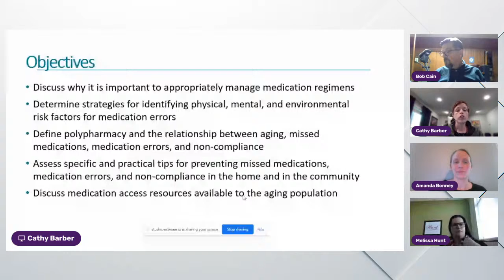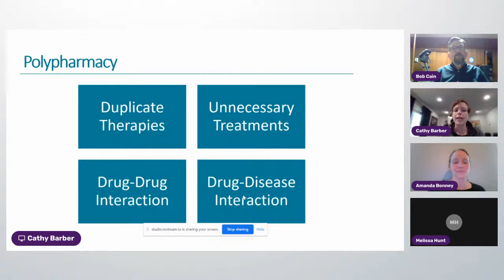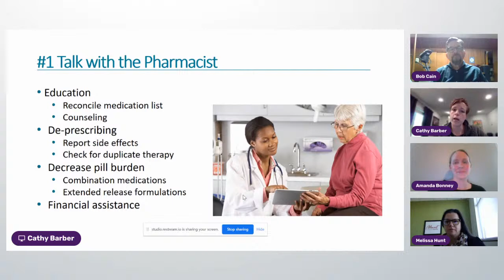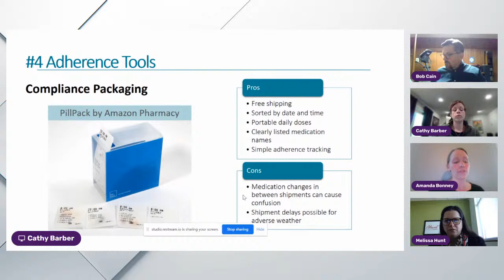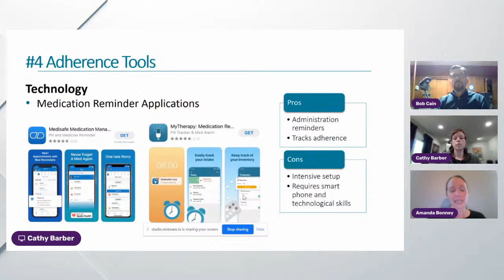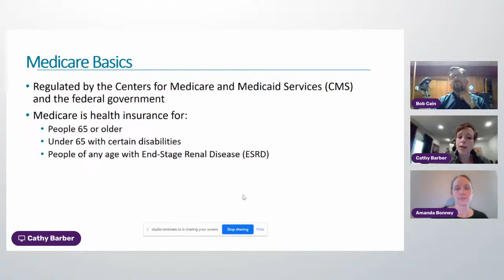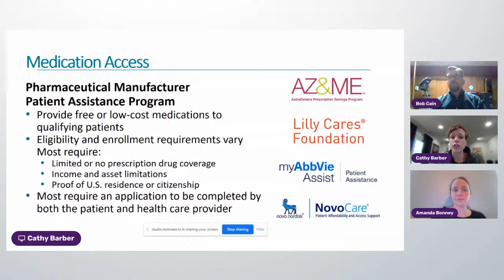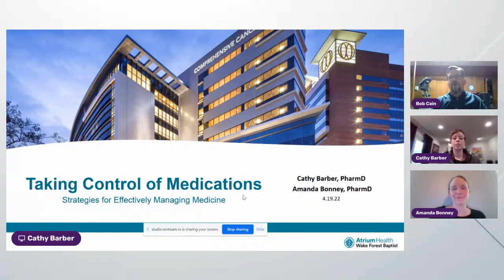Strategies for Effectively Managing Medications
Hosted by the Winston-Salem chapter.  Presenter: Dr. Molly Hinely (Pharmacist, Atrium Wake Forest Baptist).